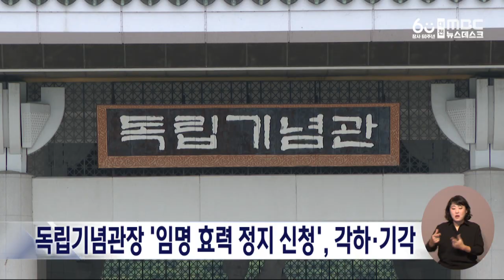김형석 독립기념관장 임명 효력 정지 신청 "각하"/대전MBC